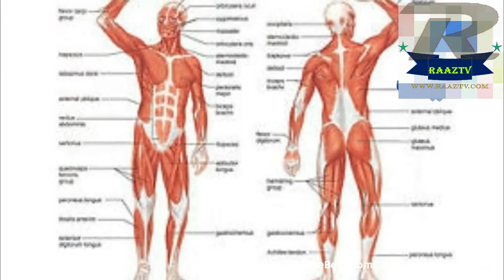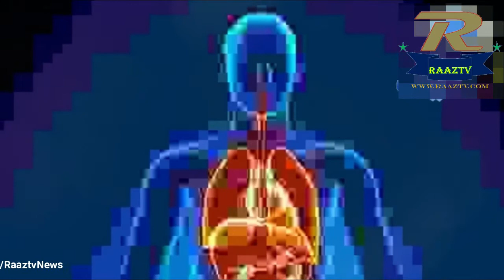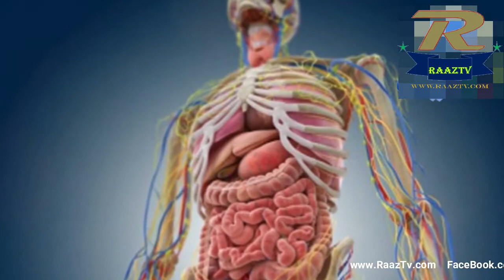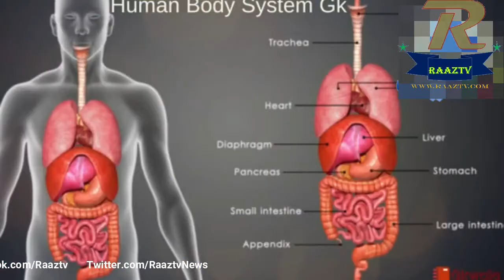Natural way of reducing the weight of water in the body.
50 to 60% of the body weight of the body is the weight of the body. In water, the presence of more water than this is known as Adima, due to which the stomach, legs and hands get swollen. This amount of blood remains low. It can make a difference between 2 to 4 pounds in one day. Due to excessive water accumulation of water, heart or kidney disease may occur, but most often it takes time and changes in lifestyle itself Ends.